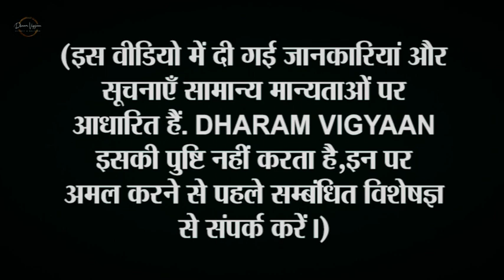कैसी होती है अंग्रेजी के Q अक्षर से शुरू होने वाले नाम के लोगों की पर्सनालिटी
अंक ज्योतिष के अनुसार, किसी भी व्यक्ति के नाम का पहला अक्षर उसके व्यक्तित्व को प्रभावित करता है। नाम के पहले अक्षर से व्यक्ति के स्वभाव और गुणों का सहज अंदाजा लगाया जा सकता है। कहा जाता है कि हर अक्षर की अपनी ऊर्जा और उससे जुड़े गुण होते हैं। नाम का पहला अक्षर किसी इंसान के व्यक्तित्व के साथ ही उसके स्वभाव और कई और चीजों के बारे में भी बता सकता है। अंग्रेजी के पहले अक्षर Q से शुरू होने वाले लोगों का स्वभाव और व्यक्तित्व कैसा होता है?